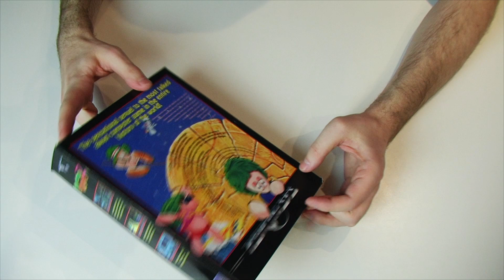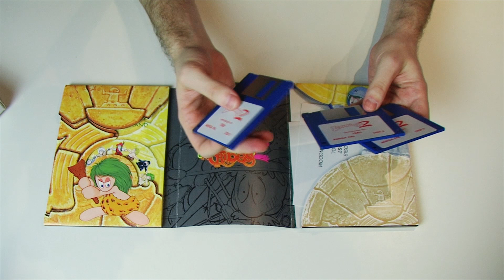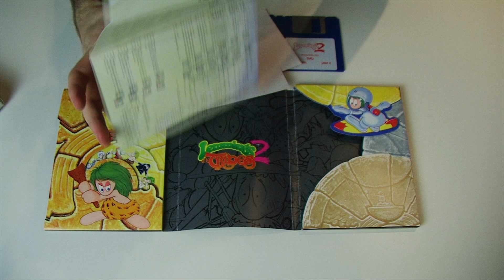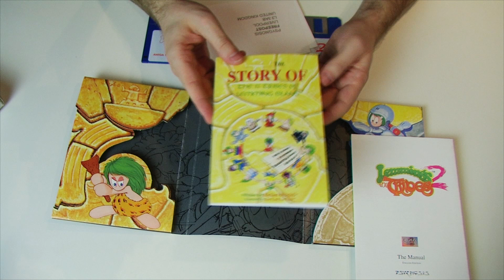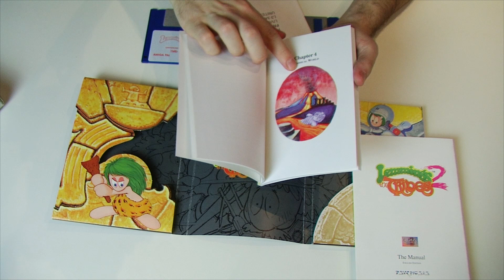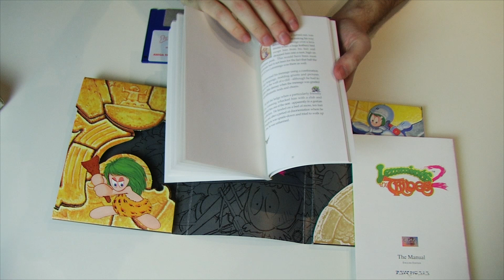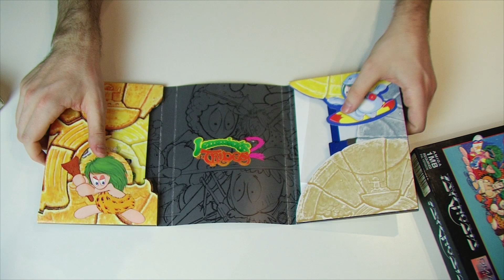Lemmings 2: The Tribes - Что в коробке?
А вы знаете что находится в коробочке со вторыми Леммингами? Сейчас узнаете!